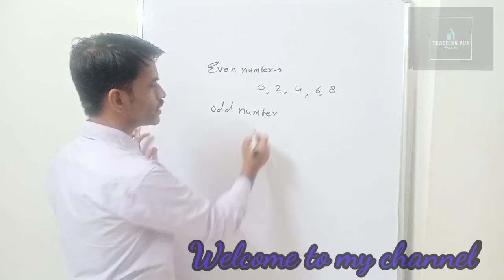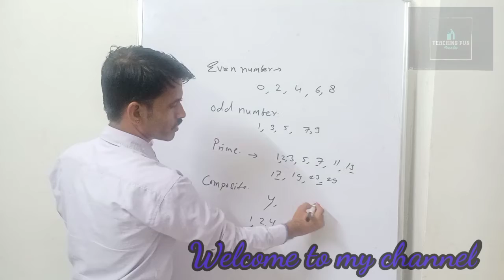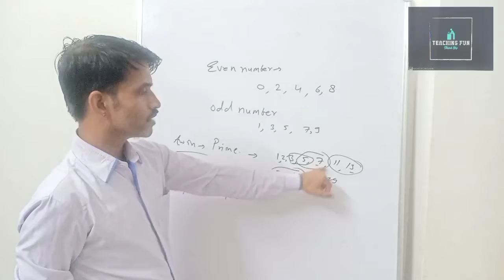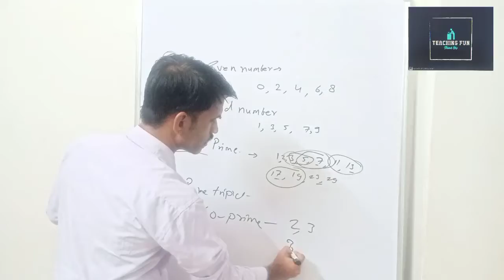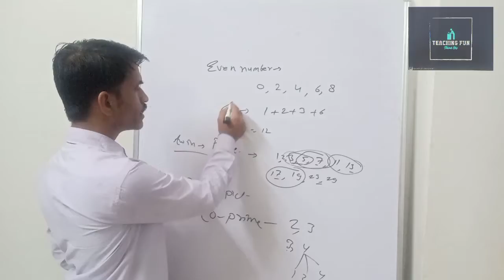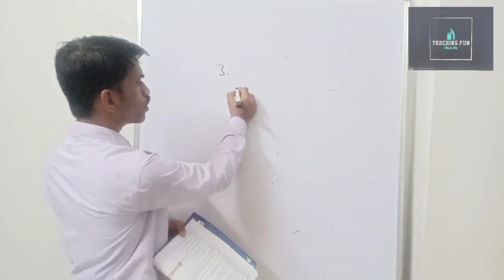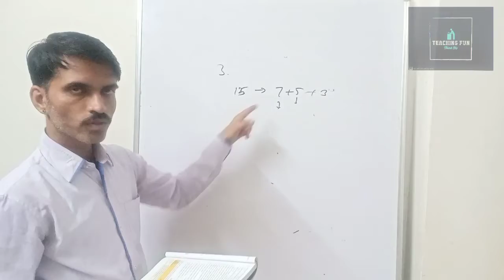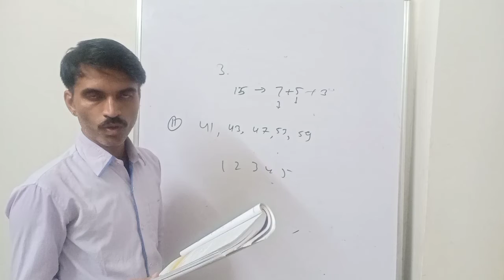play with number exercise 3(c)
basic number knowledge
# prime numbers